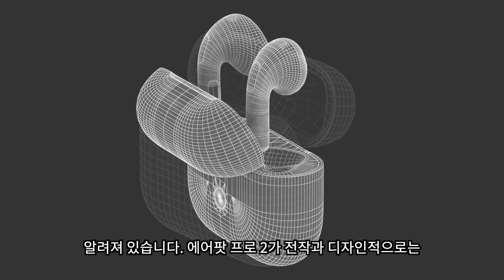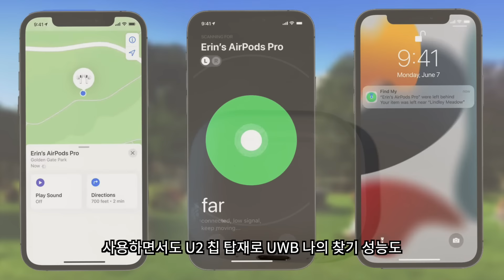에어팟 프로 3 난리 나겠네요!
에어팟 프로 3는 최근 에어팟 4가 상당히 높은 수준으로 성능 업그레이드 되어 출시되면서 관심이 급상승하고 있는데요 앞선 영상에서는 노이즈 캔슬링 기능의 향상만 알려졌지만 추가된 소식에서는 놀라운 업그레이드 내용들이 있습니다. 해당 소식을 정리해 보았습니다.